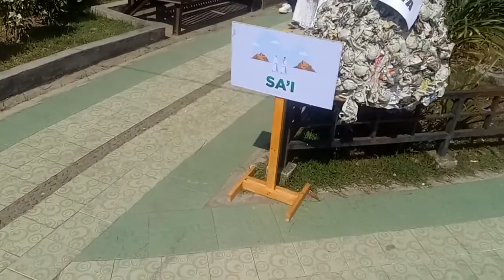Original Recording. Manasik Haji Cilik bersama Anak2 Shaleh & Shaleha Se-Kabupaten Pinrang 2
Salam Rahmat Seluruh Alam. Terimakasih Telah Mampir di Channel Youtube AQS 86 ini. Bahwa begitu banyak Informasi yang ingin kami sampai kepada anda. Tentang segala aspek kehidupan yang harus diketahui, namun informasi itu tidak langsung dapat kami sampaikan karena harus melalui proses yang panjang sesuai waktu, tempat, moment serta situsi kondisi yang ada untuk itu staylah di channel ini untuk mendapatkan informasi itu sambil kami sempurnakan, perbaiki dan dieditor agar menjadi layak ditonton. kamipun sadar bahwa informasi yang akan kami berikan ada yang suka dan ada juga yang tidak suka. Terimakasih Wassalam. Abdul Qari